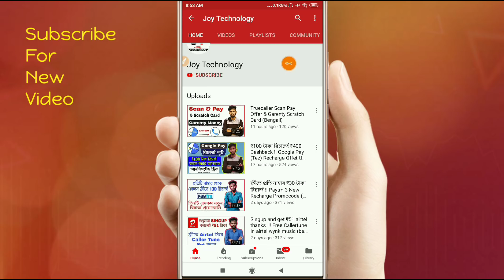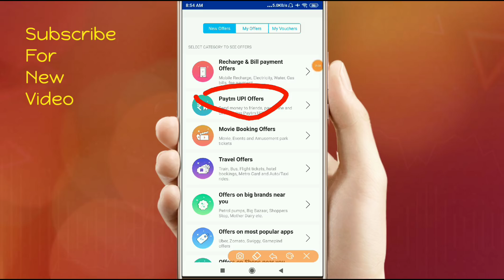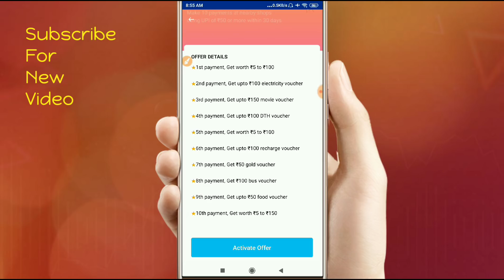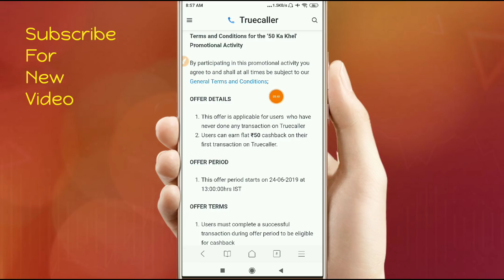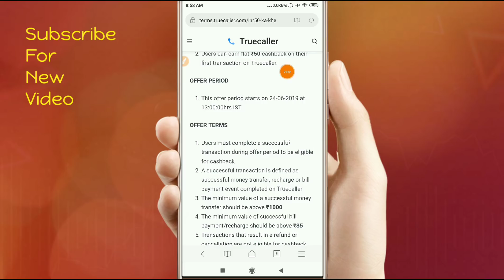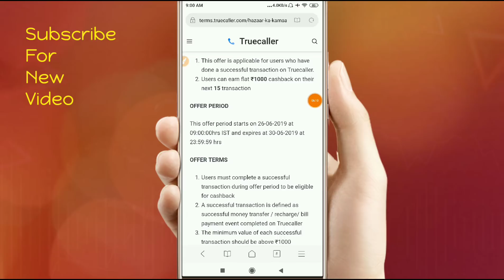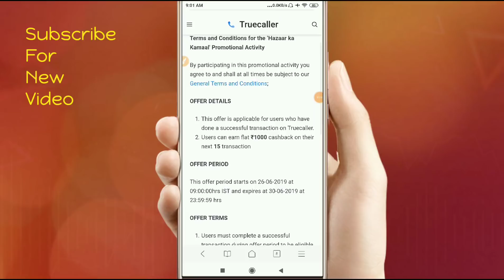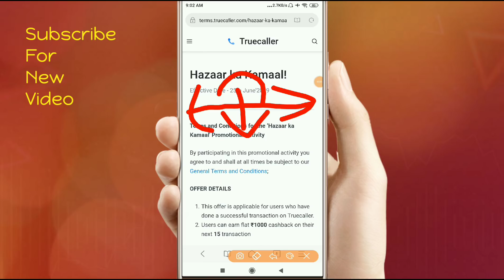Paytm Scan Pay Offer & Truecaller Flat Garenty ₹1000 & ₹50 Cashback (Bengali)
TrueCaller Apps লিংক👇👇 - Joy Technology

👇👇👇👇Related 👇👇👇👇